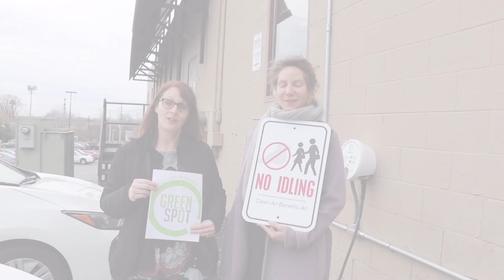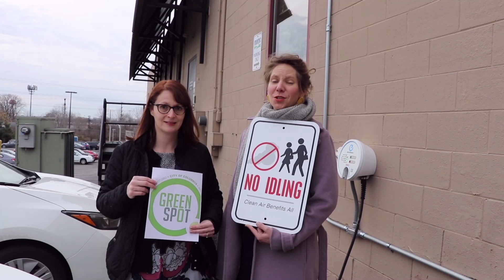GreenSpot reaches 20,000 members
The Columbus GreenSpot program hit 20,000 members milestone. This program inspires, educates, and recognizes households, businesses, community groups, and neighborhoods that adopt sustainable practices. To get ideas of how to go green and to join for free, check out